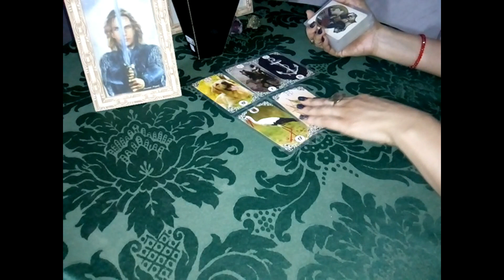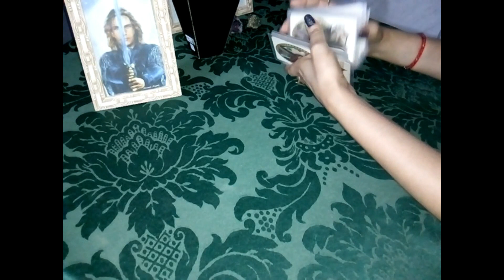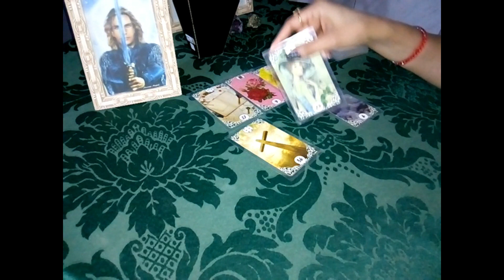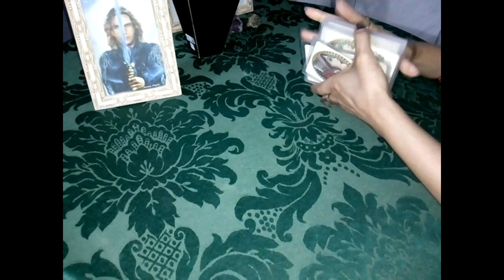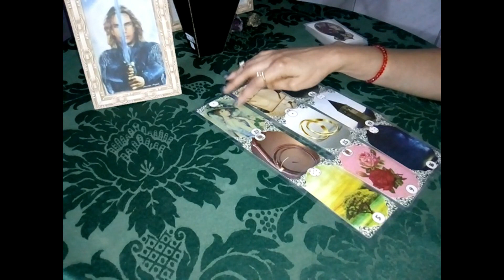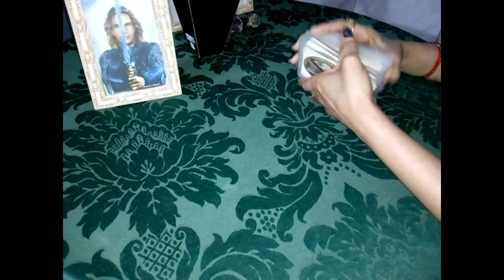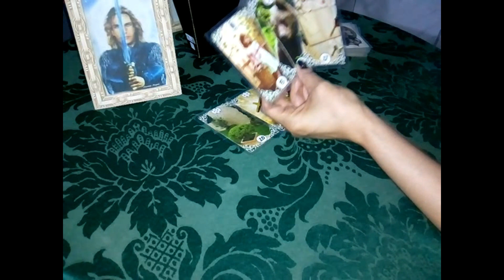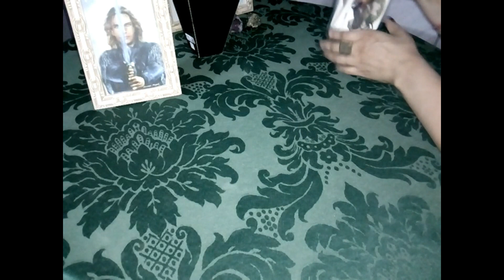CASO ANDRESSA JESUS DA SILVA (REVELAÇÕES EXCLUSIVAS)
Andressa Jesus da Silva, de apenas dez anos, saiu para ir à padaria pertinho de casa, no Campo Limpo, zona sul de São Paulo. Queria comprar pão doce. Mas naquele dia 27 de novembro de 2017, no mesmo horário, a menina foi vista parada na esquina, como se estivesse esperando alguém e nunca mais foi vista.